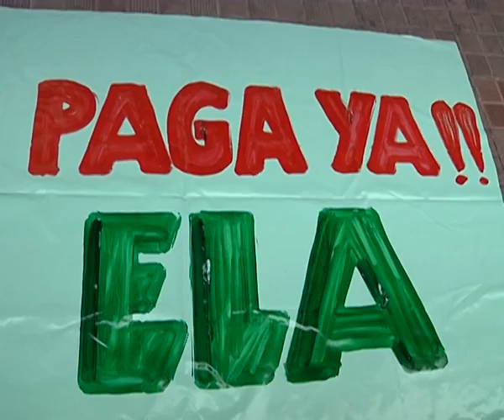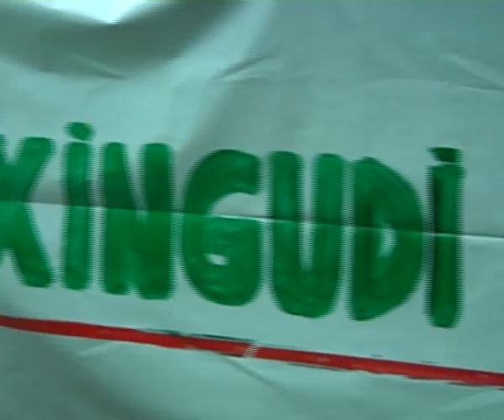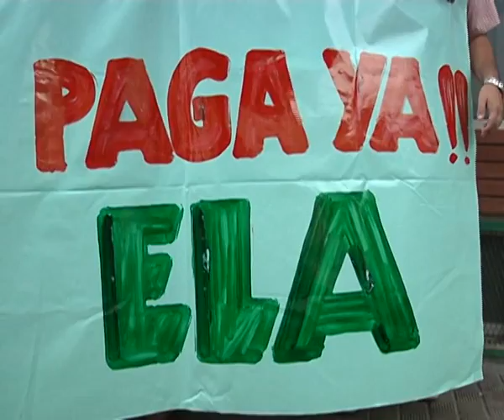Movilización de los trabajadores de Txingudi Telebista en reclamo del pago de salarios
La totalidad de los trabajadores de Txingudi Telebista, vinculado al Grupo Noticias, han iniciado movilizaciones para reclamar el pago de atrasos salariales. Ante la sede de la televisión local del Bidasoa, los empleados han desplegado una pancarta reivindicativa y se han concentrado, apoyados por delegados del sindicato ELA, con el objetivo de denunciar la situación que vienen padeciendo desde hace año y medio. Fue a principios del año 2011 cuando comenzaron a sufrir retrasos en el pago de sus salarios y actualmente se les adeudan 3 nóminas, lo que está provocando una situación económica insostenible de los trabajadores. La situación de incertidumbre se ve agravada porque la empresa no tiene fecha prevista de pago, ni de cese de la actividad y tampoco ha transmitido a los trabajadores la planificación para los próximos meses.
Txingudi Telebista nació hace 15 años y desde entonces ha sido el único medio audiovisual con una programación estable dedicada a la comarca del Bidasoa.
En opinión de Xabier Pérez de ELA "no es una situación de unos puestos de trabajo normales ya que la función social que desempeñan este tipo de televisiones locales no puede verse sustituida. Ese es el caso de Txingudi TB, el único medio audiovisual que cubre multitud de acontecimientos que tiene lugar en nuestra comarca.  Durante muchos años la hemos tenido y no nos podemos acostumbrar a que esto no pueda ser así. Por lo tanto,exigimos a las instituciones, también a las más cercanas como el Ayuntamiento, a que colabore para que esto no se cierre, porque hay dinero para otras cuestiones y debe haberlo también para este proyecto. Los bidasoarras no nos resignamos de ninguna manera a que Txingudi TB se cierre. Por tanto exigimos a las instituciones  compromiso para que este tipo de televisiones con sus trabajadores y sus puestos de trabajo , gente altamente cualificada  y de muchos años de experiencia, puedan seguir adelante".

Firmado: Los trabajadores de Txingudi Telebista

EN IRUN A 29 DE JUNIO DE 2012